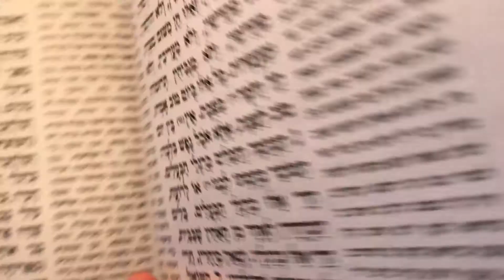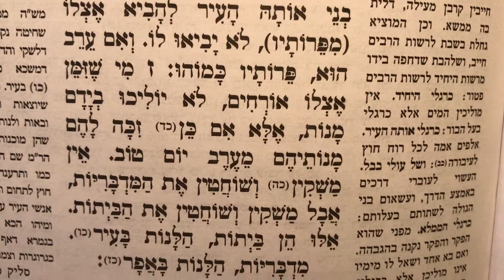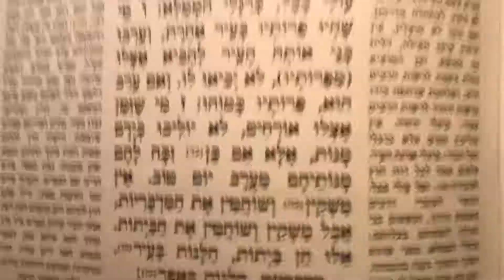משניות ביצה פרק ה׳ לשינון בעל פה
Mishnayos Beitza
Perek 5
Seder Moed
for learning by heart